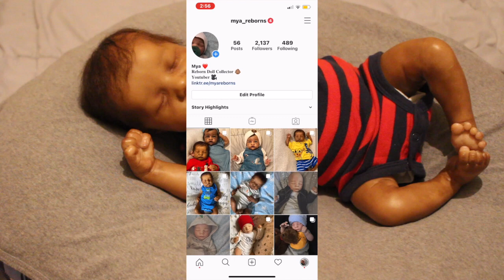NO COA = FAKE KIT/REBORN? Lets Talk About It | Mya Reborns